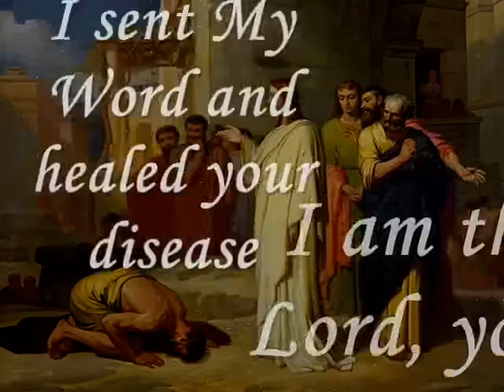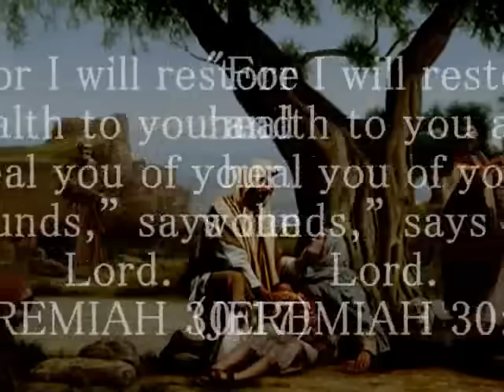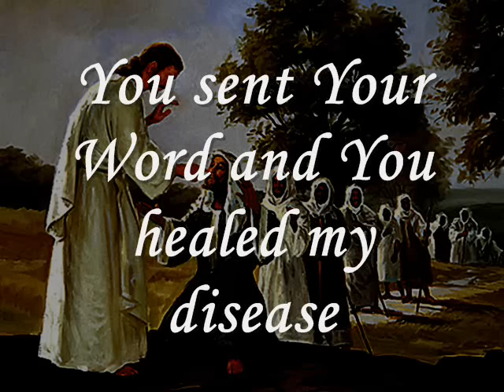I Am The God That Healeth Thee | Don Moen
VERSE 1:
I am the God that healeth thee
I am the Lord your Healer
I sent My word and healed your disease

VERSE 2:
You are the God that healeth me
You are the Lord my healer
You sent Your word and You healed my disease